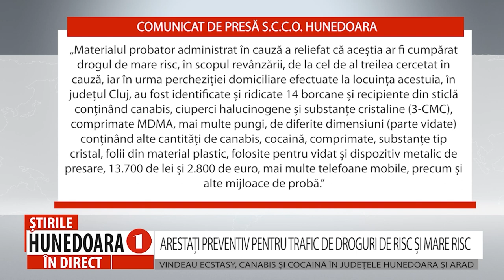ARESTAȚI PREVENTIV PENTRU TRAFIC DE DROGURI DE RISC ȘI MARE RISC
VINDEAU ECSTASY, CANABIS ȘI COCAINĂ ÎN JUDEȚELE HUNEDOARA ȘI ARAD
            Trei persoane au fost arestate preventiv pentru trafic de droguri de risc și mare risc. Potrivit polițiștilor Serviciului de Combatere a Criminalității Organizate Hunedoara, din cercetările efectuate a rezultat faptul că, în perioada noiembrie 2023 – februarie 2024, acestea ar fi comercializat direct sau ar fi intermediat vânzarea de droguri de risc (canabis) și de mare risc (ecstasy) către consumatori din județele Hunedoara și Arad. Doi dintre cercetați au fost prinși în flagrant delict după ce au comercializat 500 de comprimate ecstasy cu 25 lei pentru o tabletă.